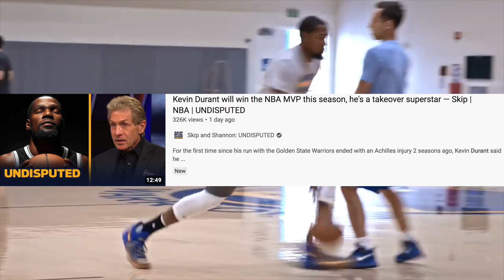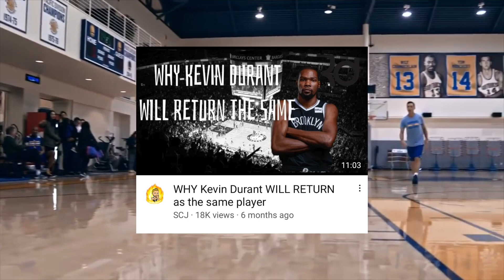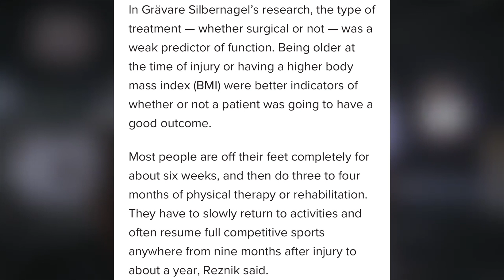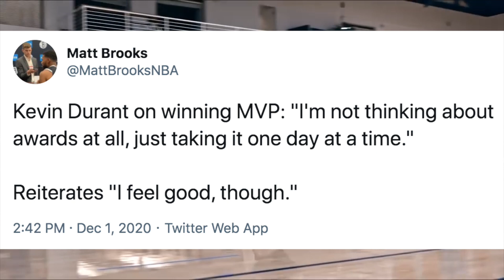Kevin Durant WILL win the 2020-21 MVP Award this season? Addressing those claims/predictions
So with the 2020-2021 NBA Season set to begin in less than a month, many "experts," Analysts,  Current NBA Players, Ex-Players and fans have been beginning to make their predictions. One player than many people have still been calling the Best Player in the NBA and saying will win the MVP Award this upcoming season is Brooklyn Nets' Superstar Kevin Durant. KD will be coming off an Achilles Rupture which is quite literally the worst injury any player could suffer and he will have not played any basketball for over 18 months by the time the 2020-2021 NBA Season begins for the Nets and the entire league on December 22nd 2020. These things are huge factors for Durant and today I wanted to talk about and address the claims that people have made saying the man who'll be taking home the 2021 Kia NBA MVP Award will be Kevin Durant